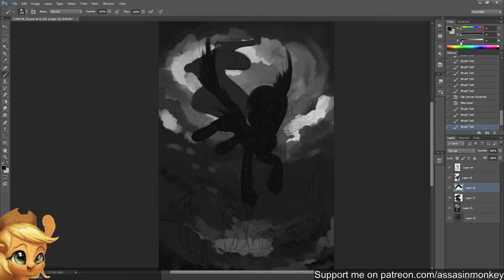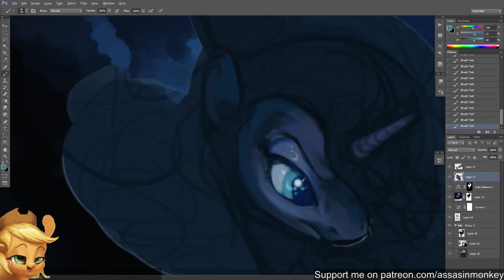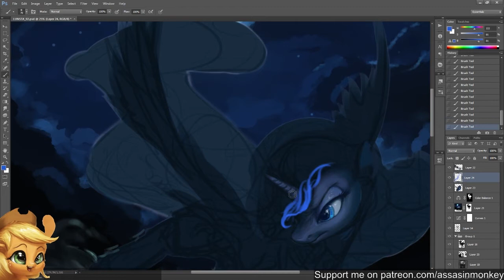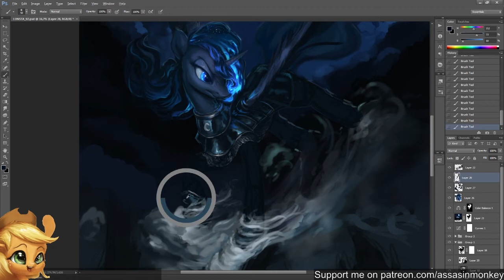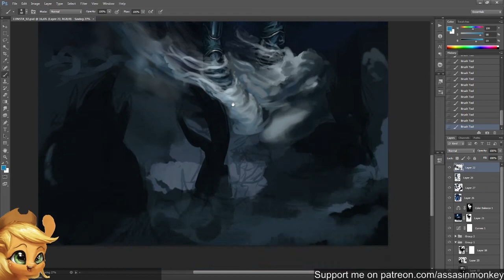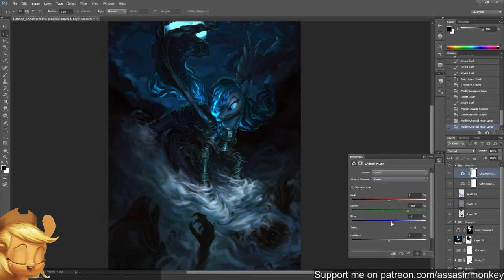[FCW] Statim Luna (Time Lapse)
Last time we had Celestia, now Luna shows up in battle!

00:00 Two Steps From Hell - Skyworld
03:05 Two Steps From Hell - Blizzard